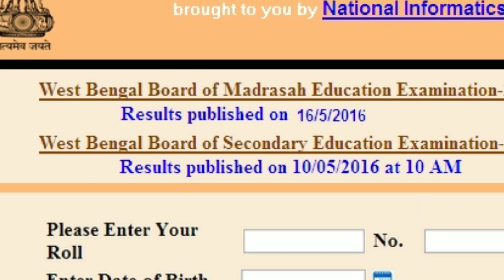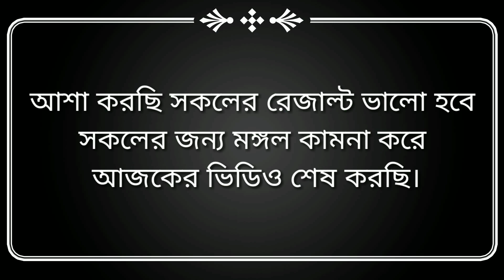Madhyamik Results 2019 With Mobile মোবাইলে মাধ্যমিক রেজাল্ট 2019